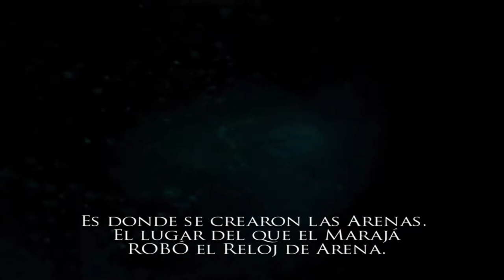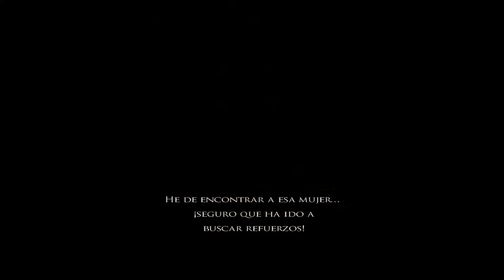PrinceOfPresia Warrior Within La Llegada del Principe Cap1|LUISFUENTESARTSGAMES Gameplay|Walkthrough